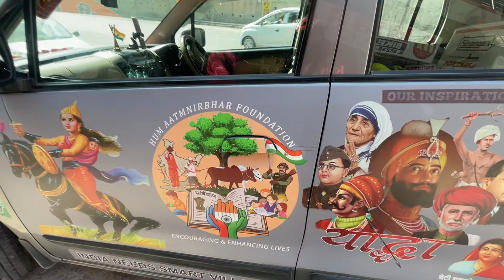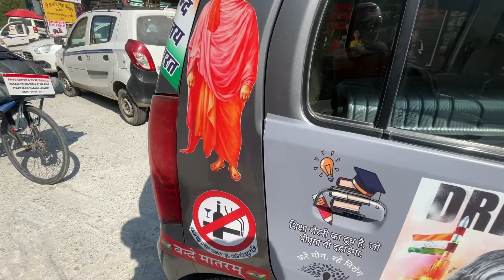3 Km Long Tunnel Cycle Chala Ke Cross Kiya || Assam To Himachal Cycle Ride EP-6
3 Km Long Tunnel Cycle Chala Ke Cross Kiya || Assam To Himachal Cycle Ride EP-6